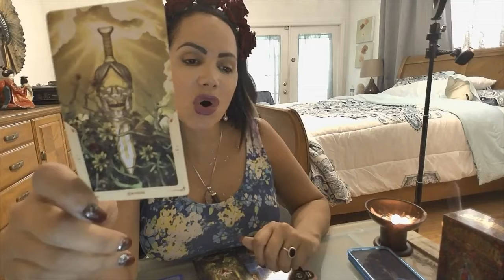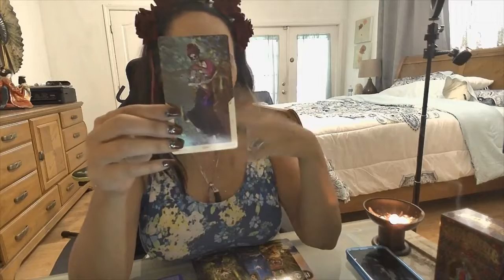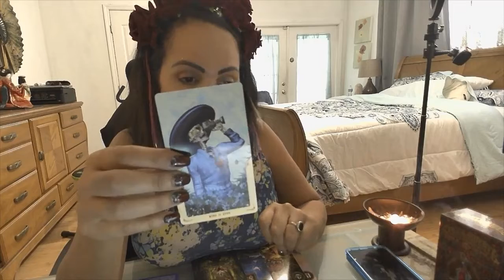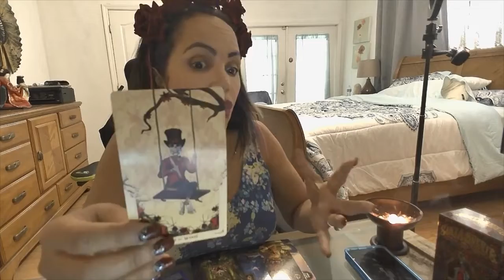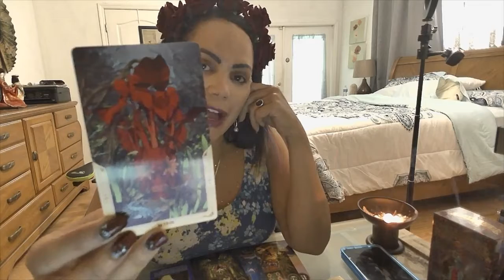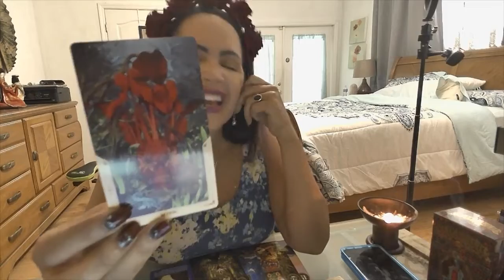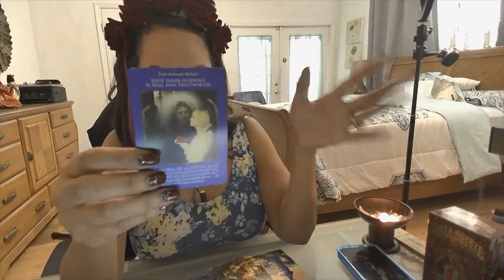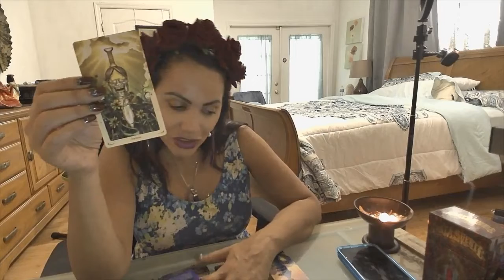Leo, November Intuitive Tarot Reading, A Reignite of a flame and moving forward with this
A break through and a restart